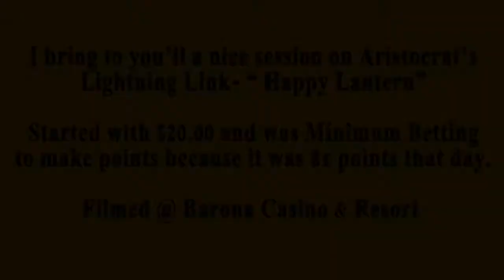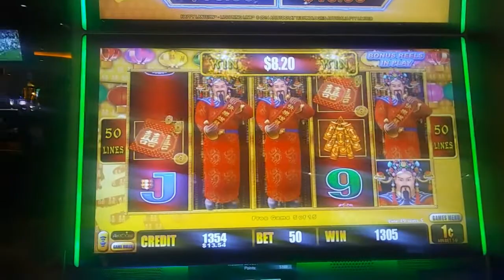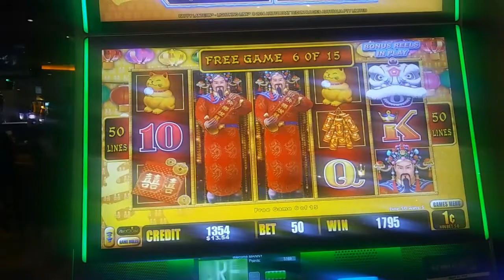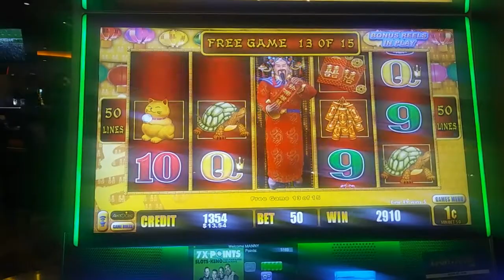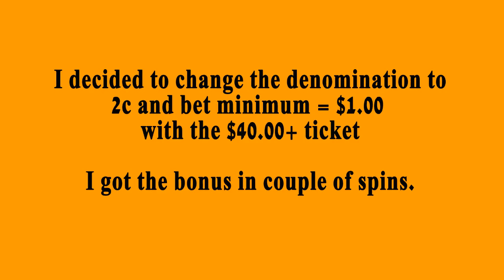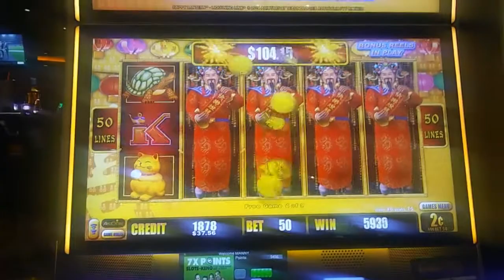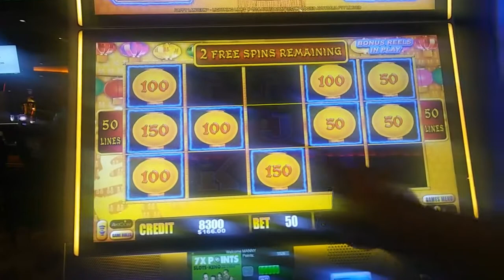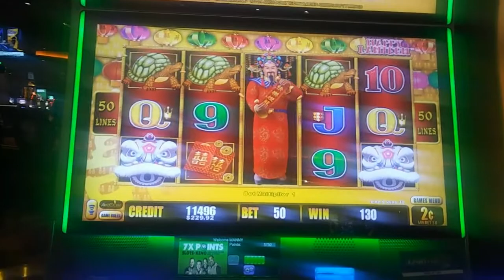2c Lightning Link : Happy Lantern - Great Session Live Play, Bonuses and Hold Spins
Slot Name: Lightning Link: Happy Lantern

Manufacturer: Aristocrat

Bet: $00.50 - $1.00 bet 1c and 2c

Videos Description: I started with $20.00 just making points on my card because there was a promo of 8x at the time. I was not expecting anything big out of the machine but I landead a some nice features and bonuses and decidead to up my bet and game to 2c.

This video was filmed @ Barona Casino & Resort

My Intro was made by (DesignKing) check them out. They have some great deals.

 Code: Mannys10%offintrospecial622

                                                   or

Here are some of my popular videos you might enjoy.

 WMS - King of Africa: Epic Bonus Win 100 spins Plus Full Screen on a $1.00 bet

( Full Screen & Retrigger) Konami- Wild Aztec: Bonus

Konami - Opulent Phoenix ( First Attempt ) Mega Win